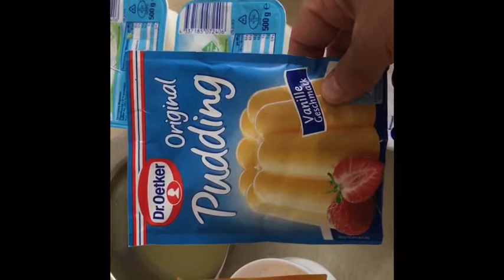كيكة الجبن جيز كيك Käsekuchen